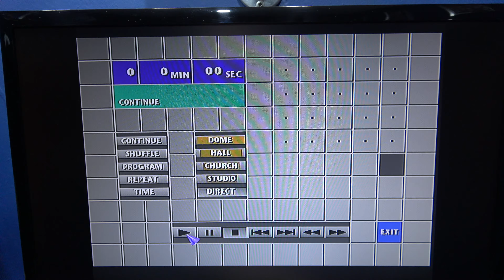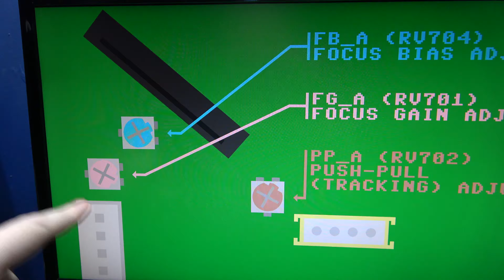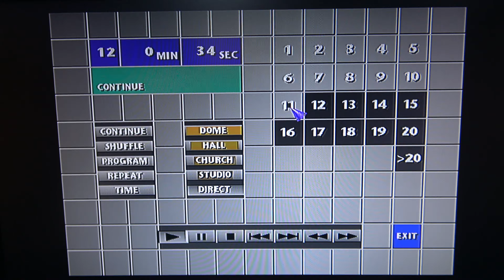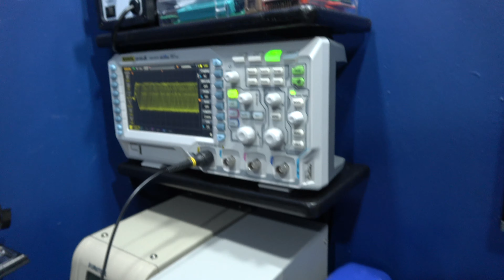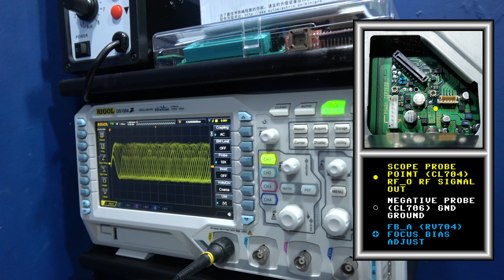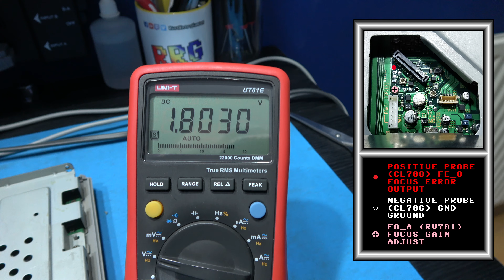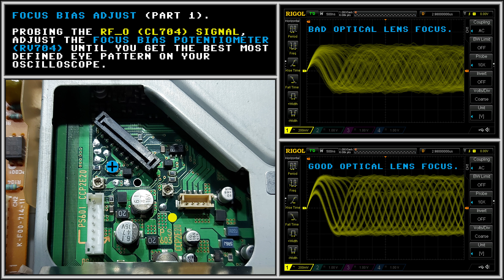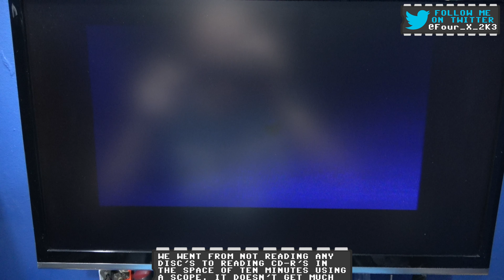Sony PlayStation (SCPH-1002) - Repair - Not Reading Disc's After Optical Pickup (Laser) Replacement.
In this video I repair a friends Sony PlayStation (SCPH-1002). The Optical Pickup (Laser) has been replaced but it's still not reading disc's.

NOTE...
If it sounds strange when I say the word Potentiometer that's because I went back and overdubbed my Audio. I kept saying the word "Pot" which is an abbreviation for the word Potentiometer. People with knowledge of electronic components will know instantly what I'm referring to when I say "Pot", but the unfamiliar will not so I went back and overdubbed the Audio to Potentiometer.

0:00 - Neo Geo Boot Animation \ Introduction.
0:33 - Video Introduction.
1:30 - The Problem with this PlayStation's Optical Pickup.
3:23 - Getting inside the PlayStation.
3:50 - Why this PlayStation is having Optical Pickup problems.
7:57 - The Optical Pickup's adjustment Potentiometer's. What there for.
9:45 - Setting the Optical Pickup's Potentiometer's to a start point.
11:21 - Why use a game with Audio Tracks to calibrate the Optical Pickup's focus.
12:30 - Prep work before starting the Optical Pickup's focus re-adjustment.
13:26 - Setting the Voltage for Focus Gain.
15:31 - Using a Scope to set the Focus Bias.
17:48 - Extra tip, Using a Scope and the Focus Error Output (FE_O) signal to better dial in the Focus Bias.
20:21 - Re-checking the Voltage for Focus Gain.
21:00 - Let's give the PlayStation \ Optical Pickup a test.
23:58 - Step by Step guide on how to calibrate the Optical Pickup's focus.
26:04 - Will it also play Backup CD-R's
27:58 - Video outro, Thanks for Watching.
28:21 - Thanks for Watching outro message.